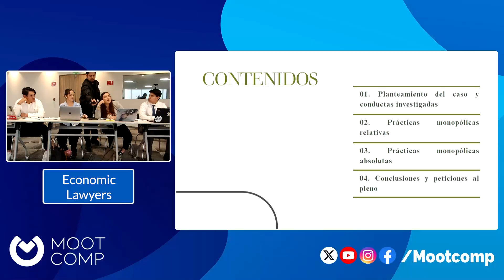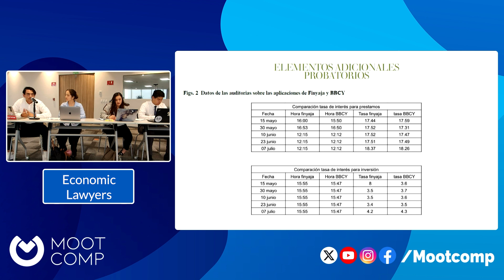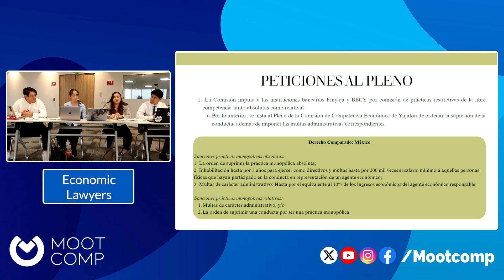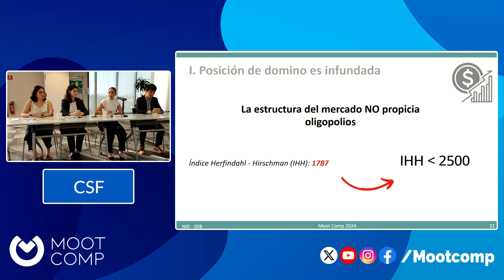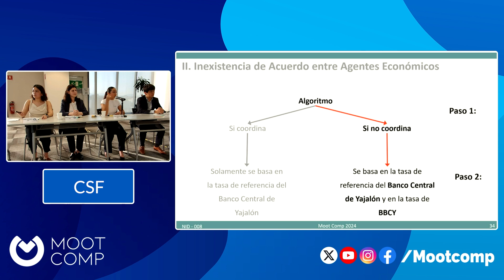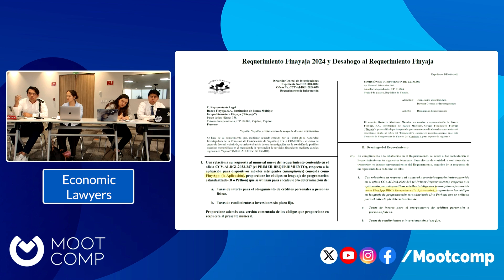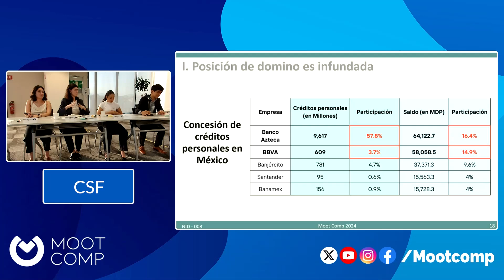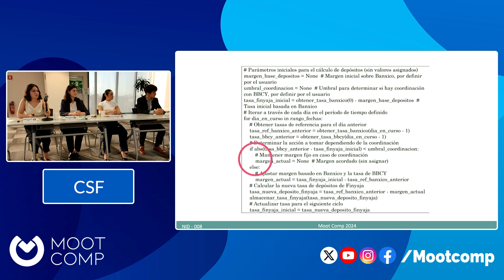CSF VS ECONOMIC LAWYERS Auditorio Dia 2 Mootcomp 2024